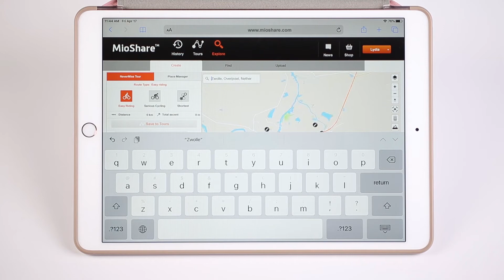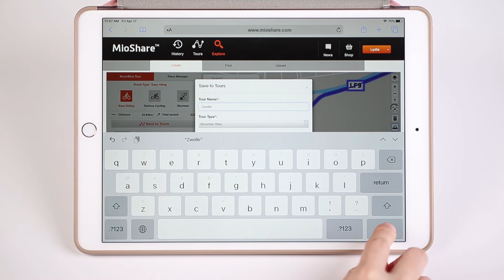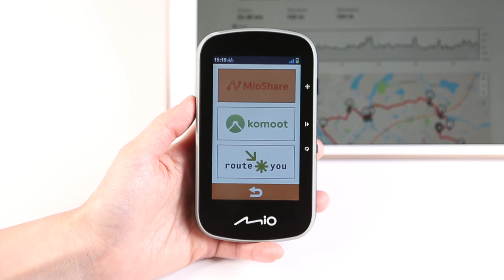Cyclo™ Discover Series | How to | Create a tour (EN)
▷ NeverMiss tour planning
A unique place-based route planning system. Users can easily create a tour and note each stops with additional URL info. Once users use Cyclo Discover series devices as navigation, it will show notification of each corresponding spot which users created via MioShare.